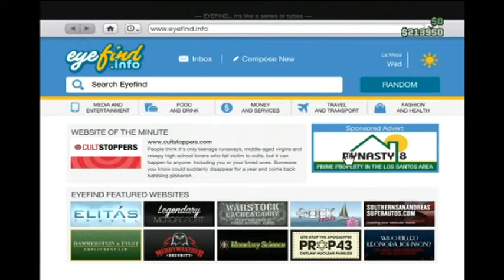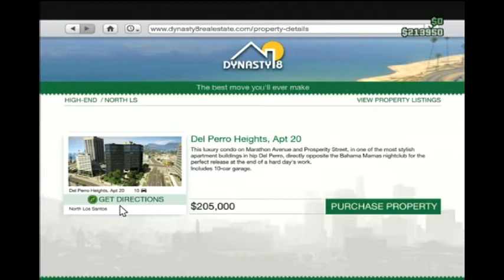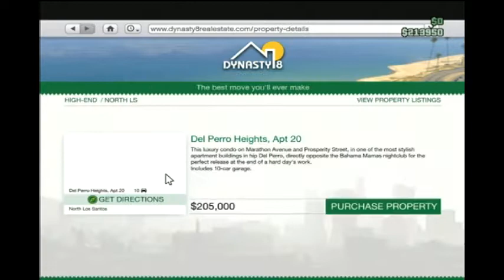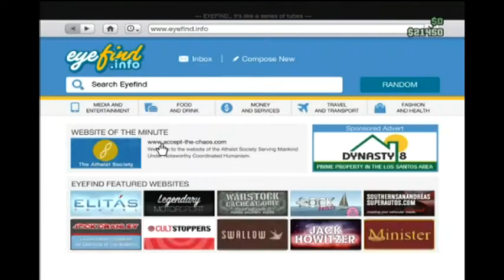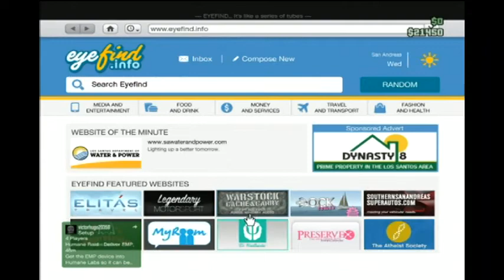GTA 5 Online Part 3 Buying A High End Apartment